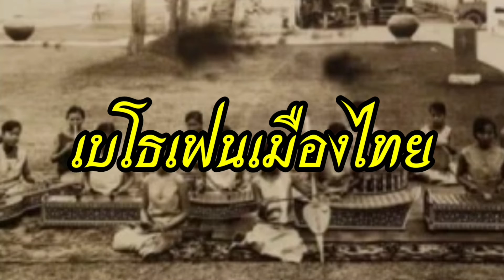"ครูช้อย"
ดนตรี คนพิการ ดนตรีไทย